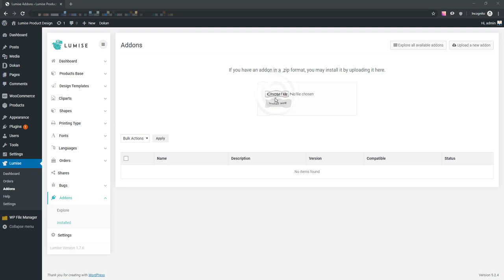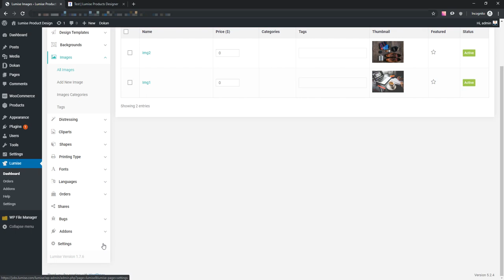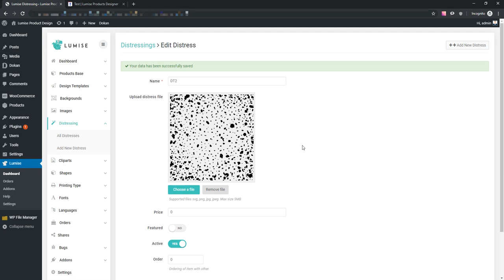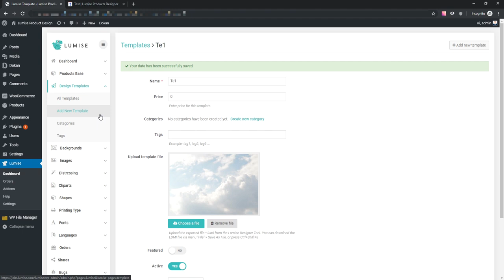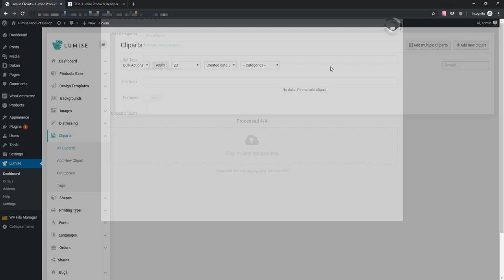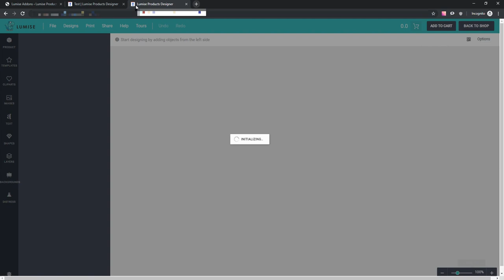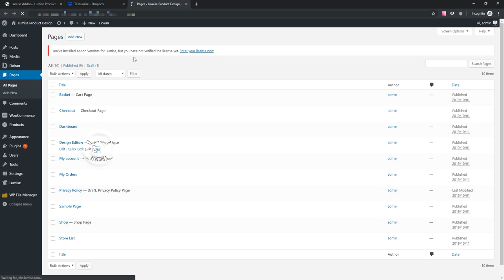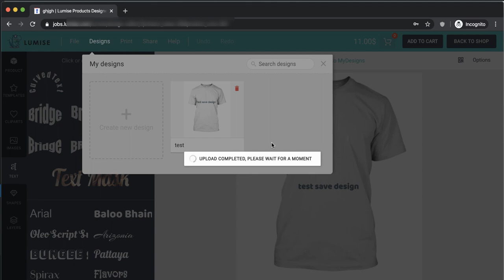How to setup and use the Addons Bundle - Lumise Product Design - WordPress Themes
Addons Bundle for Lumise
Assign templates for product
Background image for design
Distress effect
Dropbox auto sync
Images library plus
Tours builder (guide for visitors)
My designs (manage by account)